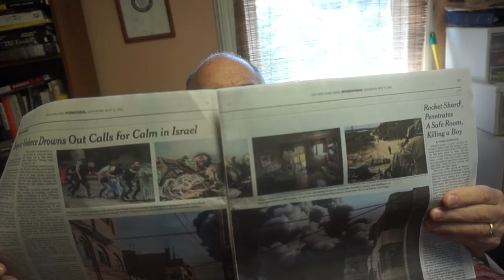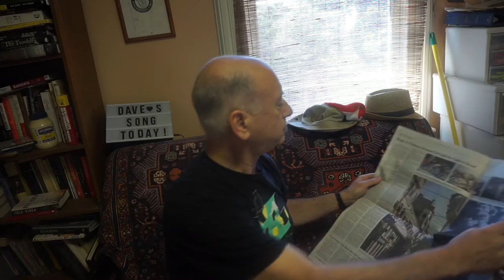Dave's Song Today #137: Song on the Spot #2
I once again take a random page from the New York Times and roll the die for the chords, and create a song while the camera rolls. I have not edited or prepared anything in advance.